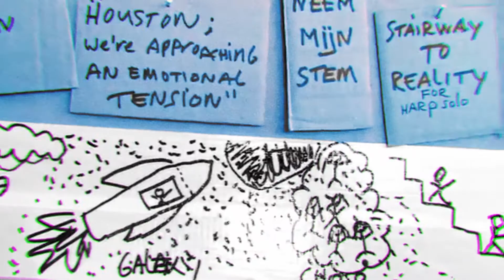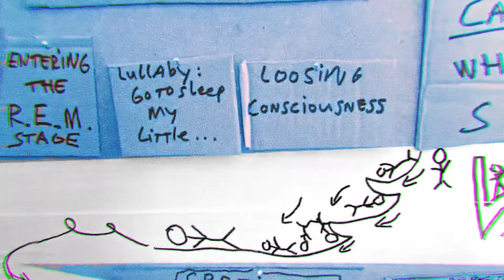About the Eef van Breen Groups first audio tour: Walk of Doubts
With material of our Amsterdam, Zwolle and Arnhem walks